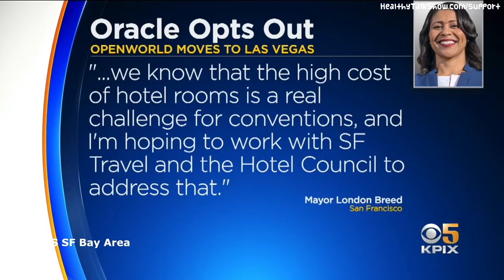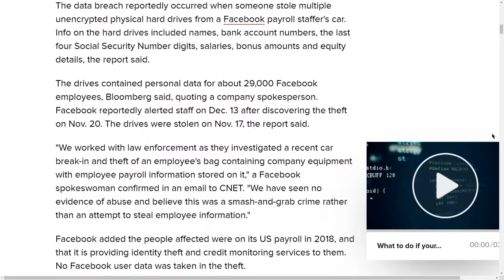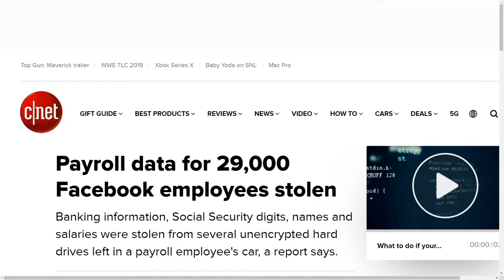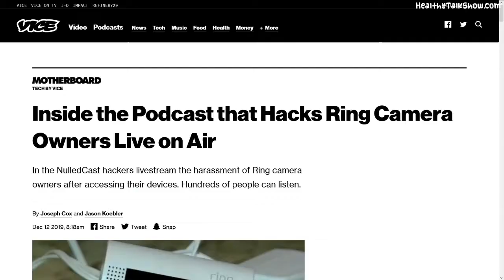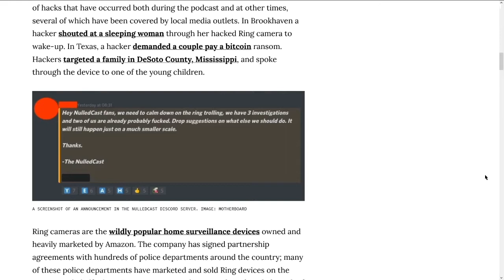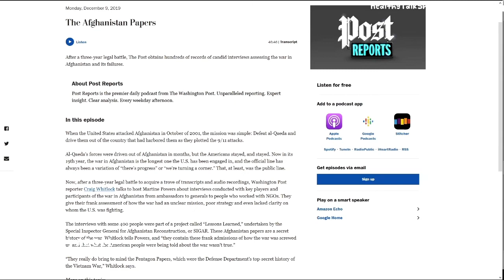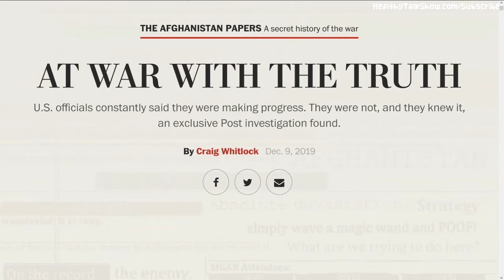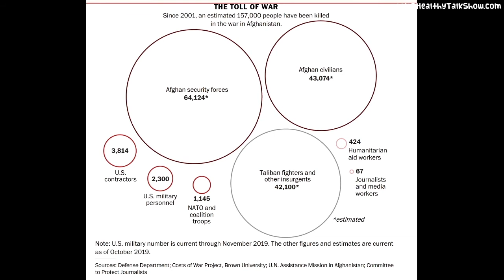Afghanistan Papers & Ring Security Breaches – HTS 42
▼★Links/Click★▼

Oracle Out of San Francisco & Cruise Ships for Homeless 00:22

French Labor Protest Update 5:41

Payroll Data of 29,000 Facebook Employees Stolen 8:25

Ring Security Breaches 9:12

The Afghanistan Papers 19:40

KPIX CBS SF Bay Area: Oracle OpenWorld Opts Out Of High-Priced San Francisco; Massive Convention Heads To Vegas

SF Gate: Estimated $64M loss as SF's 'poor street conditions,' high costs drive out Oracle's OpenWorld

Washington Post: Oakland is considering housing its homeless on cruise ships. But could it actually happen?

Long Beach Post News: Independent audit shows $6 million net loss for Queen Mary operator in 2018

Global News: Hacker hurls racial slurs at family after breaking into home Ring camera

Vice News: Inside the Podcast that Hacks Ring Camera Owners Live on Air

Washington Post: THE AFGHANISTAN PAPERS A secret history of the war